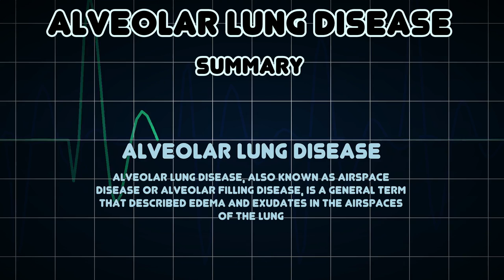Alveolar lung disease (Medical Condition)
Symptoms, risk factors and treatments of Alveolar lung disease (Medical Condition)

Alveolar lung disease, also known as airspace disease or alveolar filling disease, is a general term that described edema and exudates in the airspaces of the lung